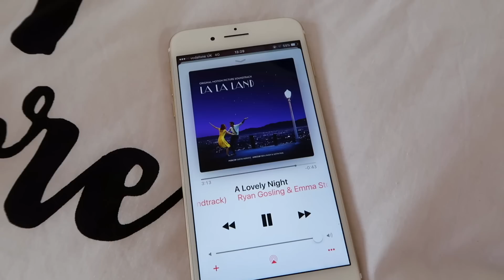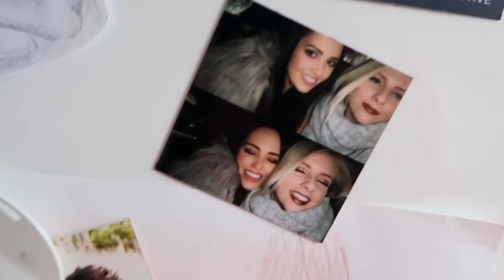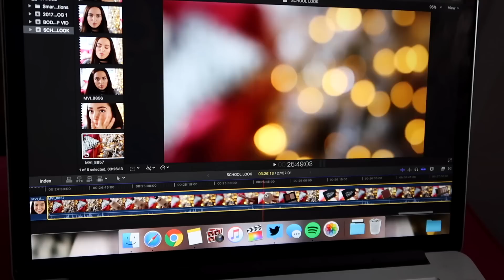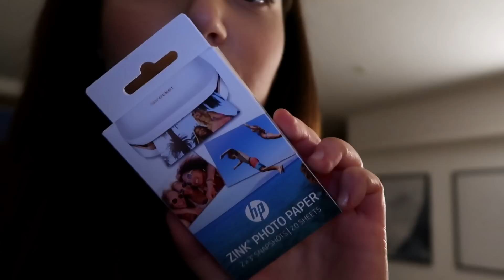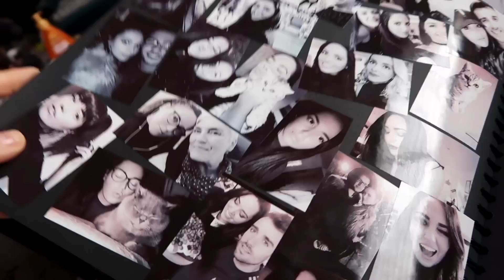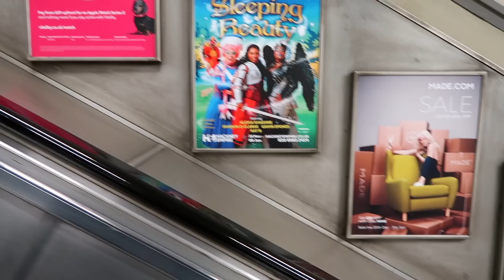COME SALES SHOPPING WITH ME! 💰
DEPOP : velvetgh0st

Follow my BOOB JOB journey here!